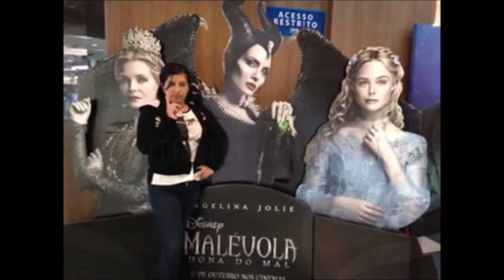Quieres hacer un rico queso crema???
delicioso queso crema hecho en casa, solo vas a necesitar;
2 litros de leche
el jugo de un limón grande o dos pequeños
1/2 taza de vinagre